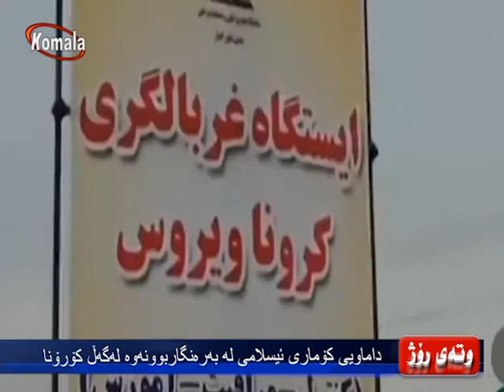وته ی روژ - داماویی كۆماری ئیسلامی له‌ به‌ره‌نگاربوونه‌وه‌ له‌گه‌ڵ كۆرۆنا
داماویی كۆماری ئیسلامی له‌ به‌ره‌نگاربوونه‌وه‌ له‌گه‌ڵ كۆرۆنا
30.5.99